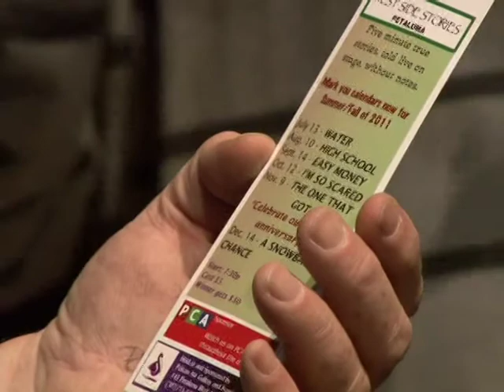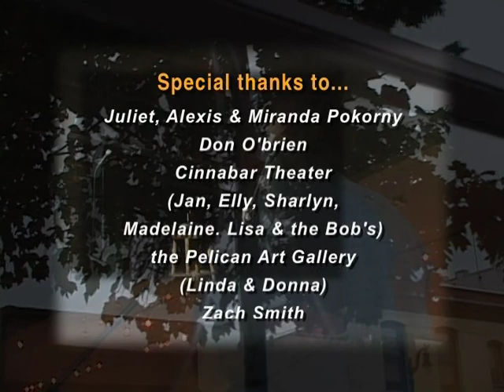WestSide Stories: July 13, 2011